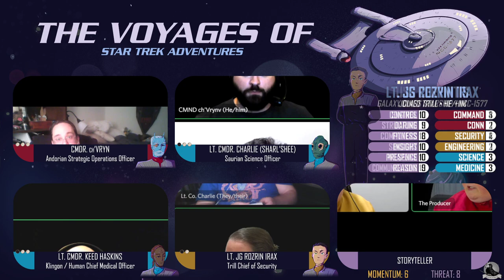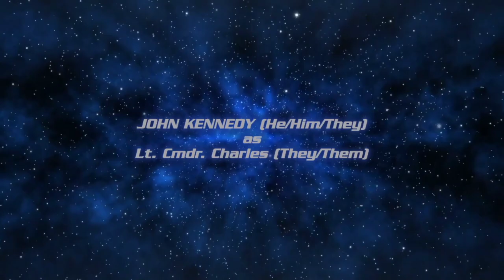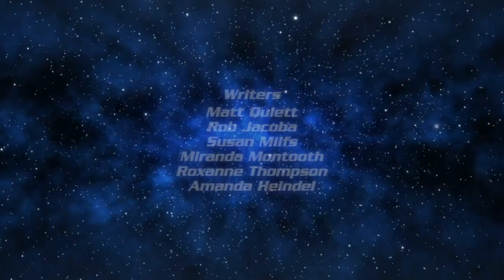The Voyages Of - S1E07 - The Naked Nowhere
A sample collected from a nearby nebula proves to be far more exciting than originally assumed.

Starring:
Robin Jacoba as Cmdr. ch’Vryn

Shawn Parks as Lt. Cmdr. Keed Haskins

John Kennedy as Lt. Cmdr. Charlie

Danielle DeLisle as Lt. JG Rozrin Irax

with
Roxanne Thompson as Storyteller

and featuring
Jason Peercy as the voice of Capt. Crenfel Threx

Theme Music by Roxanne and John Thompson